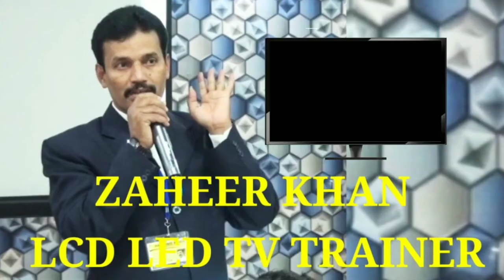24,25,26 SEPTEMBER,LCD LED TV TRAINING SEMINAR IN AURANGABAD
24,25,26 SEPTEMBER,LCD LED TV TRAINING SEMINAR IN AURANGABAD

hello friends, waise to India ke bahut sare city me mere team ka Training huwa hai par first time zm team ka  LCD LED TV repair Training seminar aurangabad me ho Raha hai.

Hello friends, I am Zaheer khan LED LCD TV trainer and technician and I am the owner of Zm electronic and institute.
I am the creater of Zm team for
Lcd led tv repairing training seminar in all over India.
I have created this channel for
Education propose to provide
you simple and basic technics
of TV repair. On this channel
I upload videos of tv repairing
which I do at my shop .
My videos are in hindi language you can easily understand it .

ZM ELECTRONICS AND INSTITUTE
basic theory & practical
time led lcd tv repair complete course available for crt tv technician
 Depands on your requirement  4 days 6 days 10 days 12 day's

Zaheer khan led tv trainer,
Mera dusara YouTube channel